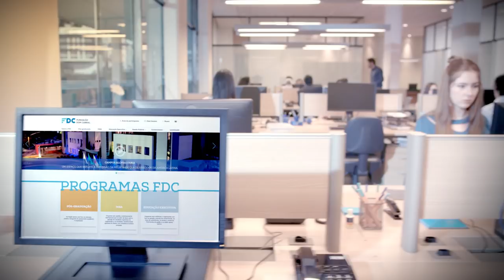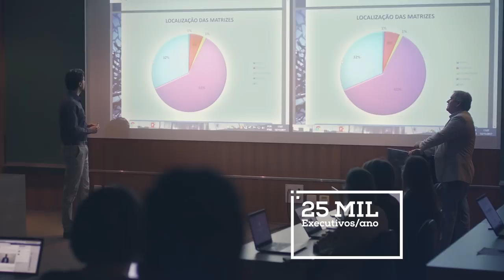Conheça a Fundação Dom Cabral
Assista a versão 2018 do vídeo institucional da FDC. A produção é resultado de um trabalho coletivo que envolveu colaboradores, associados regionais, parceiros e participantes. Ao todo foram ouvidas 42 pessoas para a nova produção. Tudo é uma questão de perspectiva!